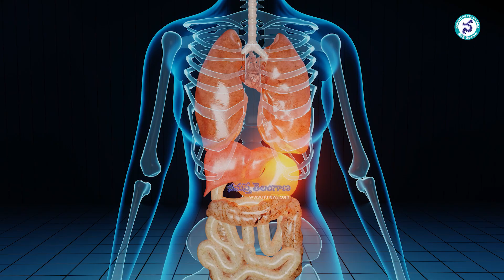Health Tips : కోటి లాభాల కరివేపాకు || Amazing Health Benefits of Curry Leaves || Namasthe Telangana